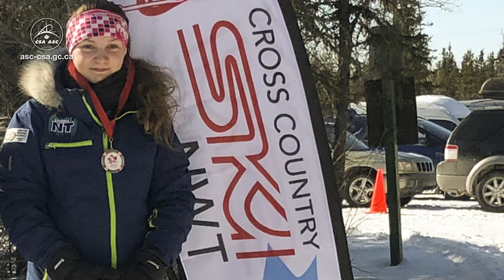Junior Astronaut Camp participants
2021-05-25 – Meet the 52 young Canadians from across the country who will virtually join astronauts, engineers and scientists from the Canadian Space Agency for an exciting week of space training in July 2021.

The Junior Astronaut Camp offers a unique chance to learn about space careers as well as the scientific, physical and leadership qualities needed to develop if they strive to participate to a future mission to the Moon.